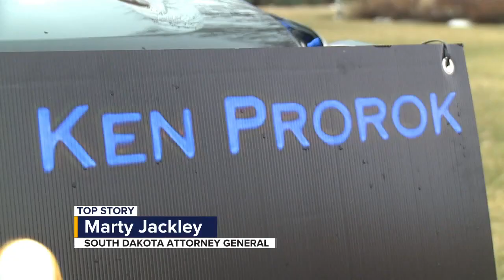First Degree Murder, Aggravated Eluding charges for suspect in Moody County Chief Deputy's death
The suspect in the death of Moody County Chief Deputy Ken Prorok is facing life in prison — or even the death penalty — after charges were filed against him.